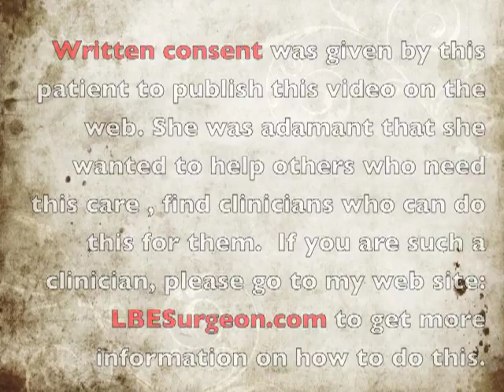Office Awake Airway Dilation 1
This 34 year old female complaining of worsening dyspnea on exertion to the point of being short of breath at rest over the preceding 2 years was found by her ENT to have subglottic and tracheal stenosis. She had never been intubated. She did have a history of mild GERD that began with pregnancy. She came in to my office with a critically ill airway that in the past would have been the basis of admitting the patient and taking her to the operating room emergently. A few years ago, I would have performed an awake tracheostomy and then reconstructed her airway with open techniques including a laryngofissure or a tracheal resection (or both). Instead I offered her a fast track to a safe and comfortable airway with an awake topical anesthesia based procedure that is documented in this video. She gave her consent to allowing me to publish this video on the web to get the word out to other sufferers of this disease to learn of the options they have to a tracheostomy. This was THE reason she did nothing about her problem for over a year after learning of her diagnosis. She is early in her treatment with me and may still need extensive open surgery depending on how durable her airway enlargement proves to be. BUT having undergone this procedure in my office procedure suite, she is VERY unlikely to ever need a tracheostomy.